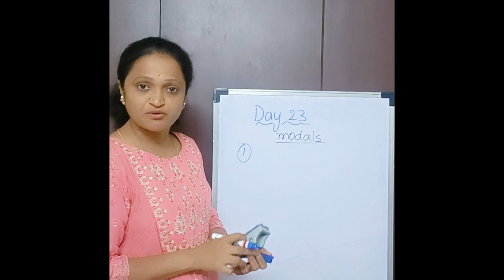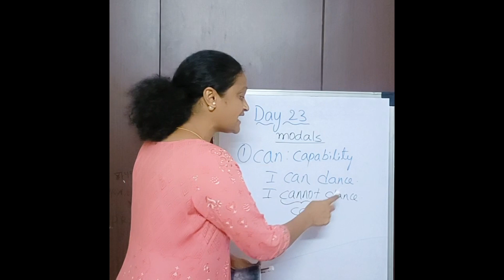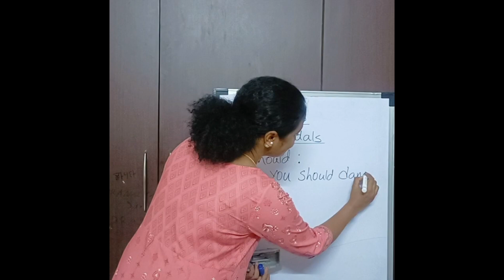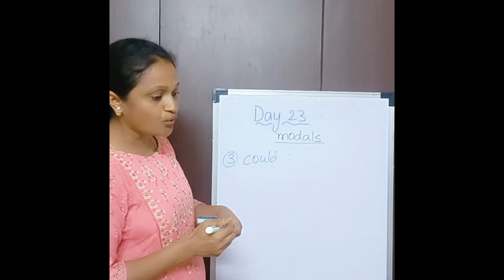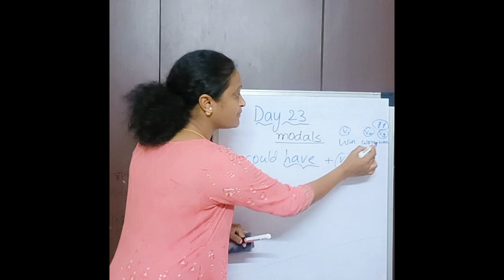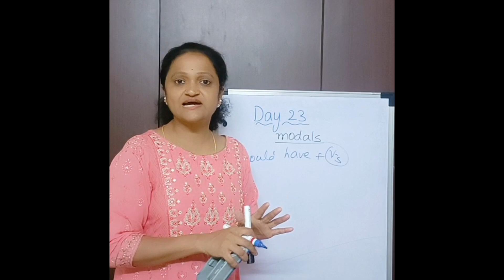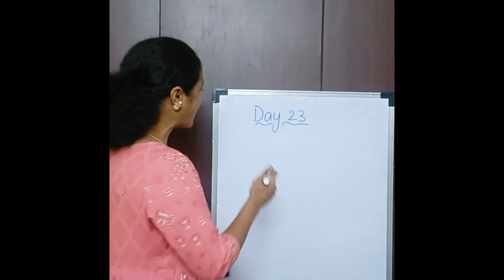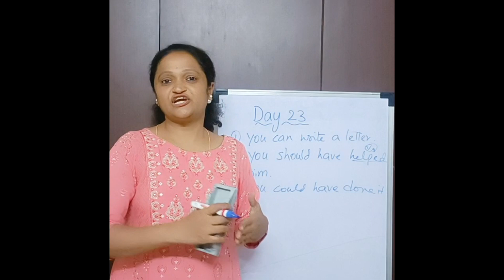day 23/modals/English speaking in 45 days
day 23/English speaking in 45 days
modals/can ,should ,could, could have, should have.